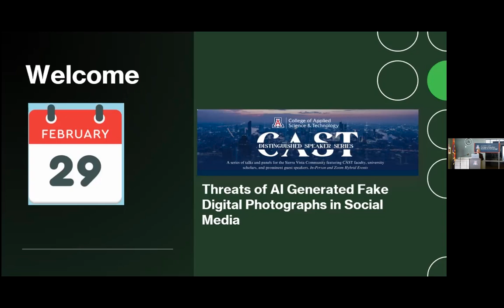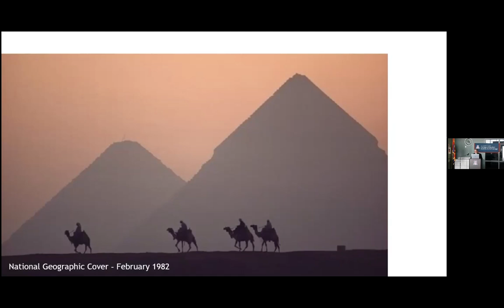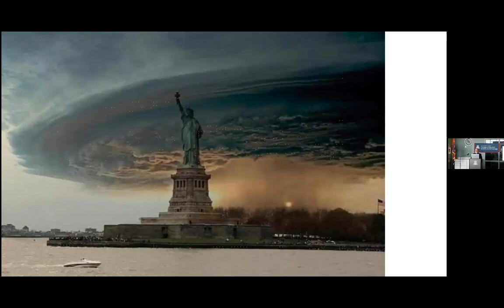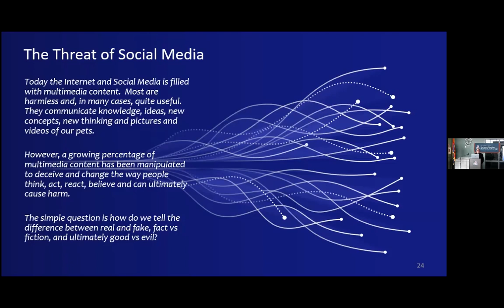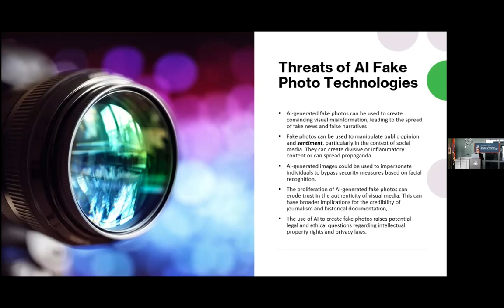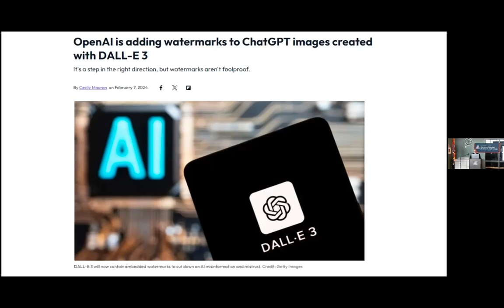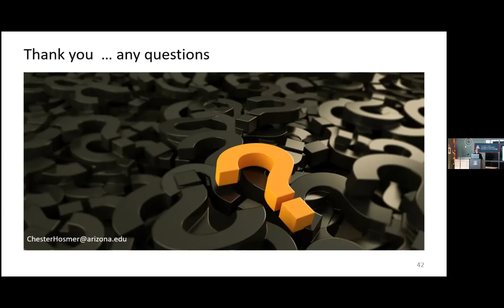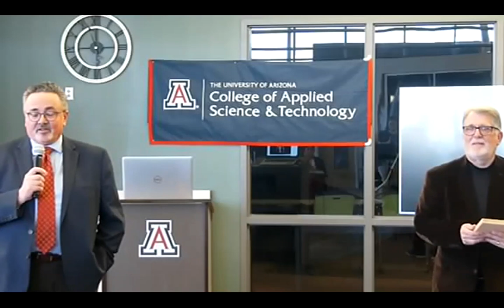Threats of AI Generated Fake Videos and Photographs in Social Media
Originally Presented February 29, 2024 at the University of Arizona campus in Sierra Vista, AZ.

The tools to create fake images and videos are now easily accessible. Can this be considered a form of misinformation? Who will be affected? How did this all start?

Watch this last lecture presentation on the threats of AI Generated images and videos on social media. Presented by Chet Hosmer- an accomplished instructor for the University of Arizona.

This is the second installment of the CAST Distinguished Speaker Series.